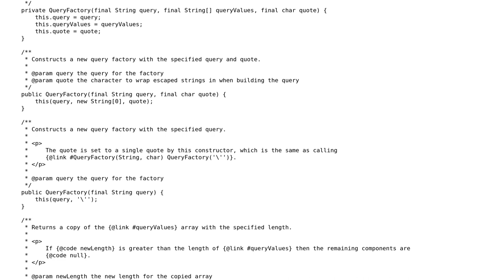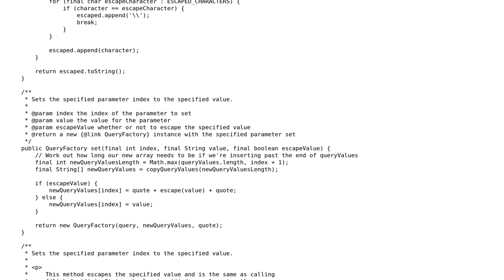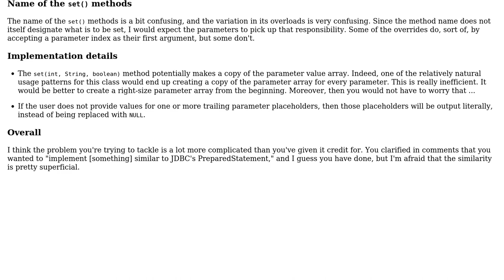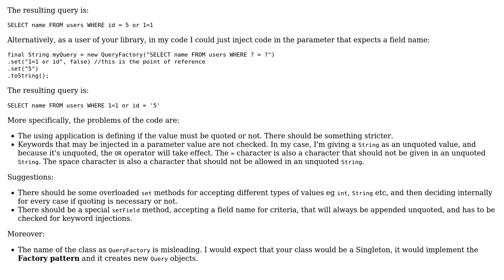Code Review: SQL Prepared Statement Factory (2 Solutions!!)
Code Review: SQL Prepared Statement Factory

With thanks & praise to God, and with thanks to the many people who have made this project possible! | Content (except music & images) licensed under CC BY-SA | Music | Images & others | With thanks to user sanastasiadis user PellMel user Jack Wilsdon and the Stack Exchange Network Trademarks are property of their respective owners. You are responsible for your own actions.